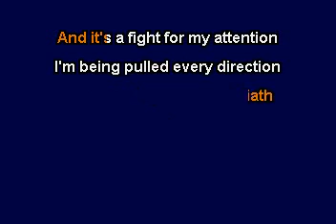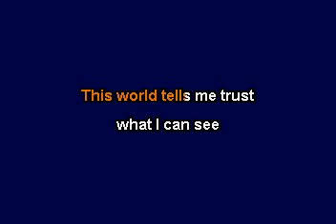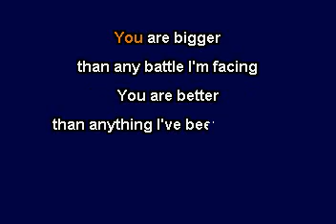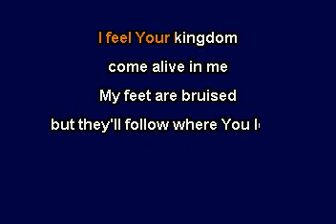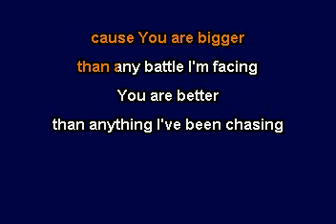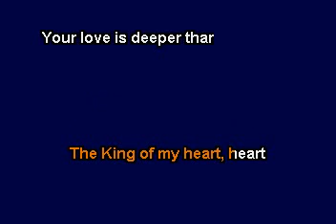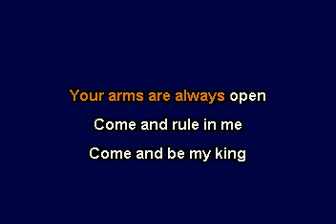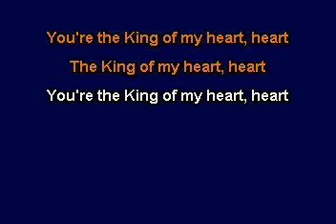King of My Heart (In the Style of Love & The Outcome) (Karaoke with Lyrics)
The KARAOKE Studio offers the world's most up to date Karaoke library for Karaoke fans around the world.